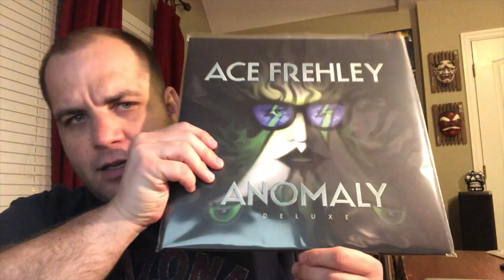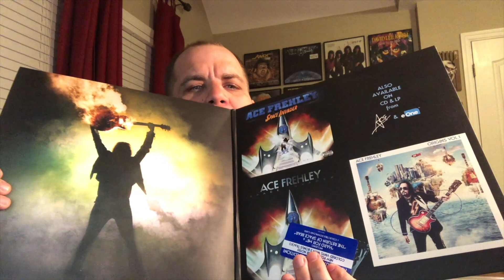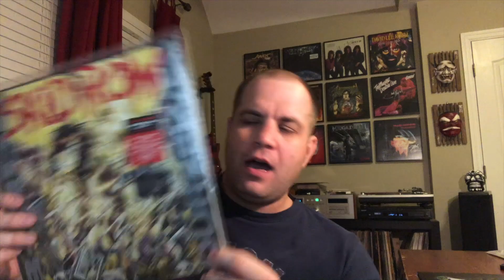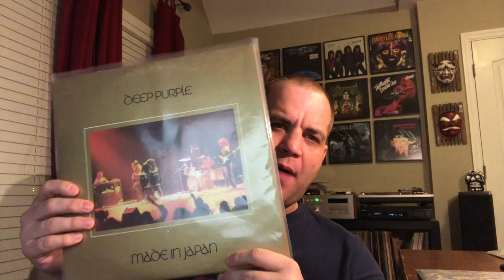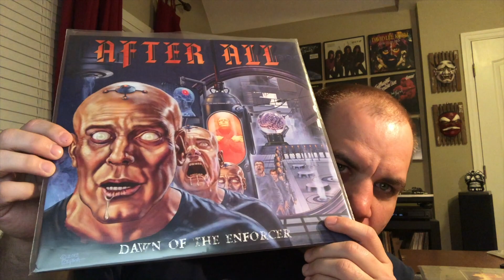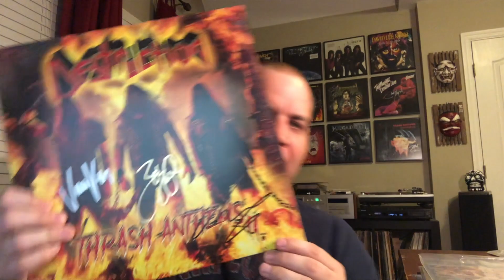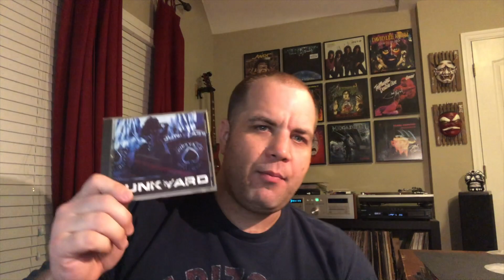Vinyl Update 129 | Hard Rock and Metal